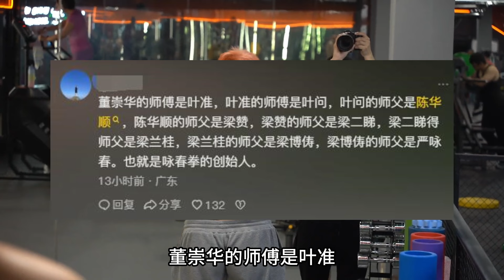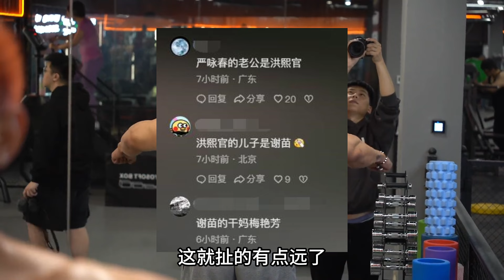肌肉男“踢馆”咏春，叶问传人用寸拳寸他，一寸拳寸出去好几米远